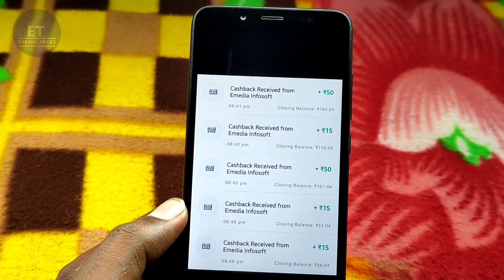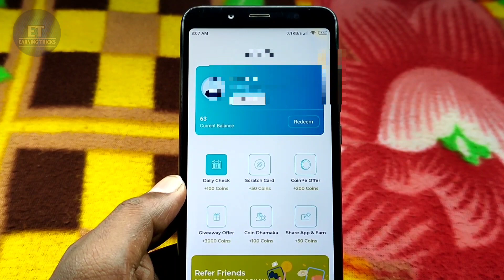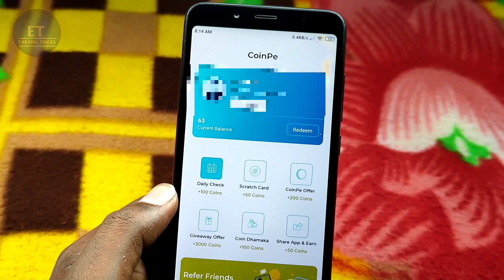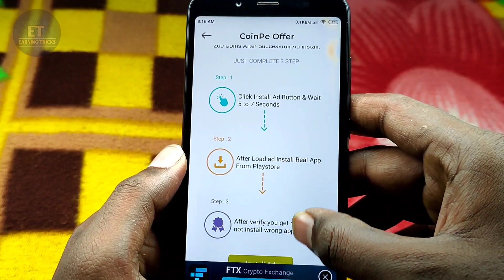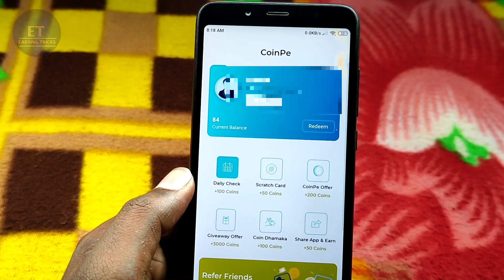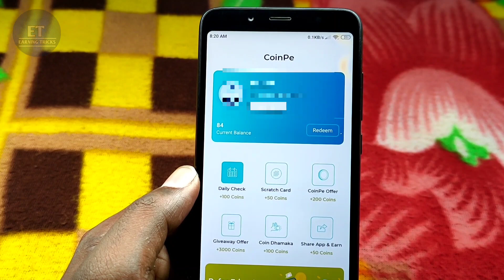Best Self Earning Apps in Tamil 🔥 Money Earning Apps🔥Earn ₹5 + ₹10 + ₹15 | Earning Tricks 🎉Tamil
🔷 Queries solved 🔶

money Earning apps Tamil, money earning apps,money earnings, money earning apps 2021, money earning games, money earning apps Telugu,money earning games without investment,money earning games in Tamil,

Without investment Online Jobs Tamil

Play Game and Earn Money Tamil
play games earn money tamil, google play games earn money tamil, play games and earn money in tamil 2021, play games earn money app tamil

Play Games Earn Money in Tamil ?
Self Earning Apps in Tamil

I am Kavin Owner Of Earning Tricks YouTube Channel